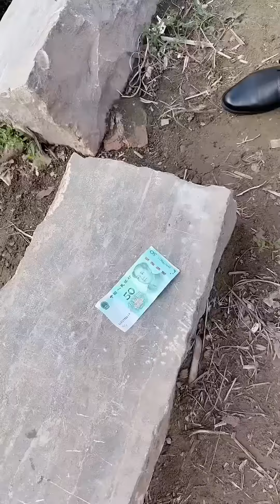Unexpected problems occurred, and the result was a wrong response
5 funny short videos updated every day

video
Funny video of the year
funniest video
Rural Funny Man